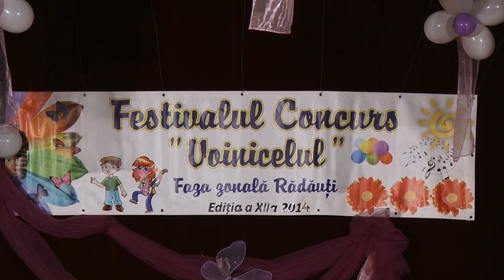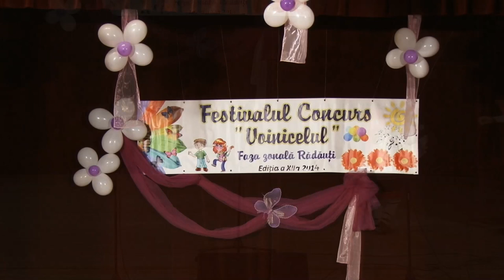Alexandra Mironiuc - ,,Bata-l focu' de fus greu!"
Voinicelul 2014.